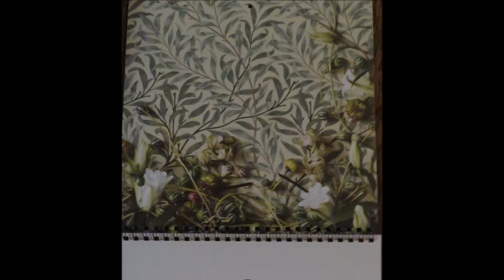小さな窓の花ごよみ 1412 テッポウユリ ♪ サラバンド「涙」つのだたかし（リュート）♪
七月に入り、庭のテッポウユリが咲き初めました。細長い蕾の形と花色が清らかです・・気品のある花姿に惹かれますね。つのだたかしさんのリュート演奏、サラバンド「涙」に重ねて編みました♪♪　JULY 4 2021